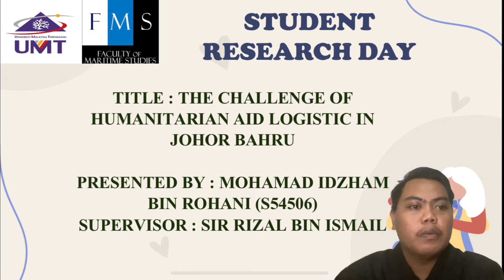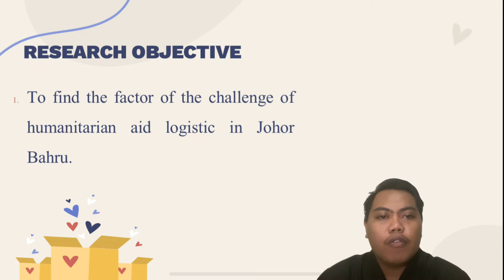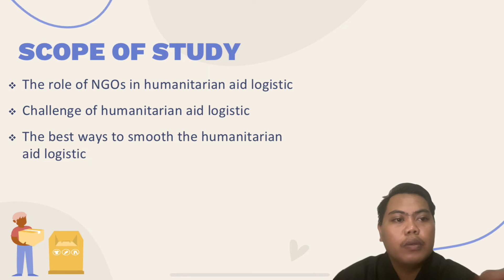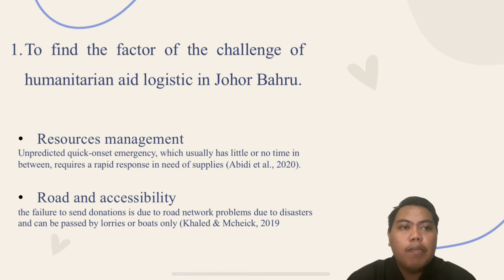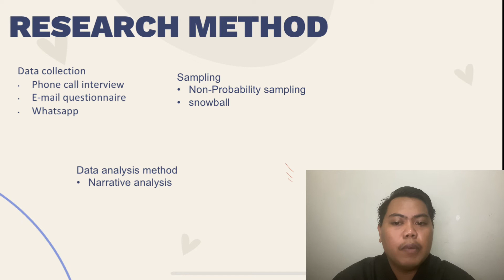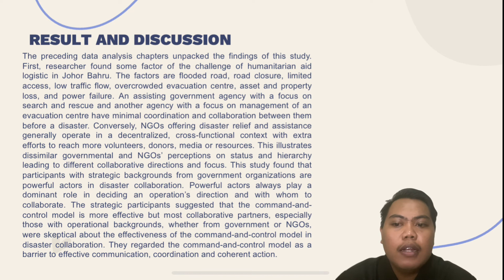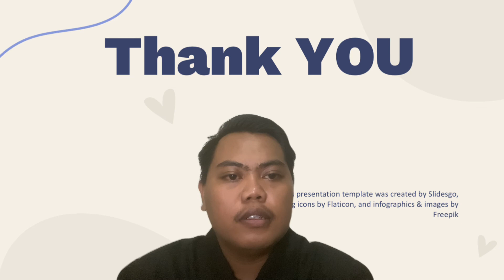SMP(M)_S54506_MOHAMAD IDZHAM BIN ROHANI